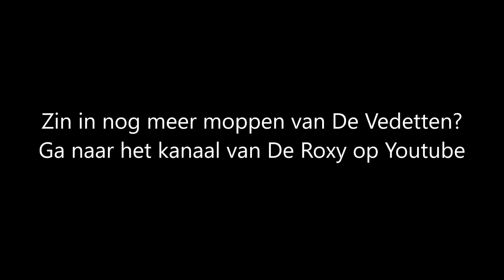Het beste uit De Vedetten - aflevering 6